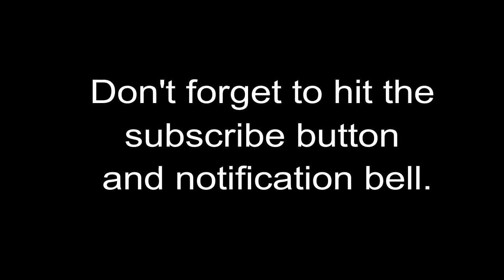Race car - (No Copyright Music)